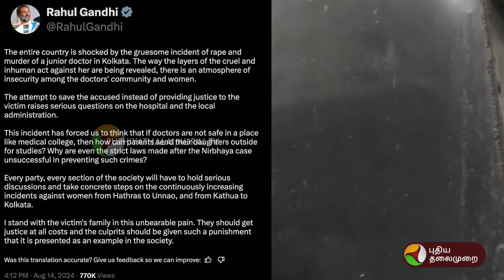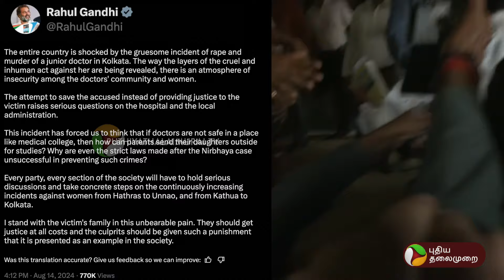கொல்கத்தா மருத்துவ மாணவி கொலை குறித்து ராகுல் காந்தி காட்டம் | Kolkata Doctor's Case | PTD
கொல்கத்தா மருத்துவ மாணவி கொலை குறித்து ராகுல் காந்தி காட்டம் | Kolkata Doctor's Case | Rahul Gandhi | PTD